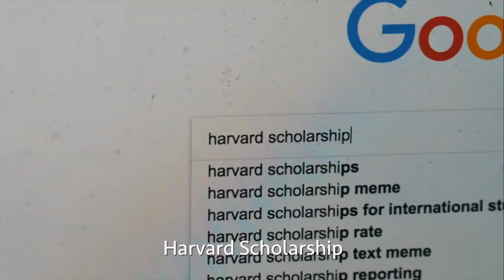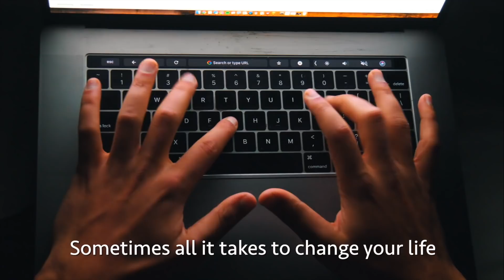How I Googled My Way To Harvard